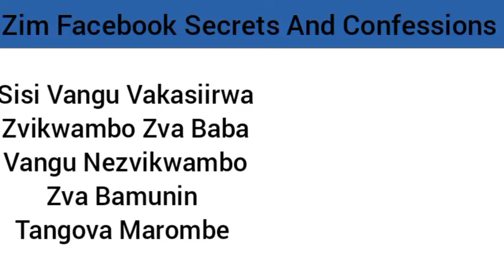Sisi Vangu Vakasiirwa Nhaka Yezvikwambo Na Baba Na Bamunini Tava Marombe